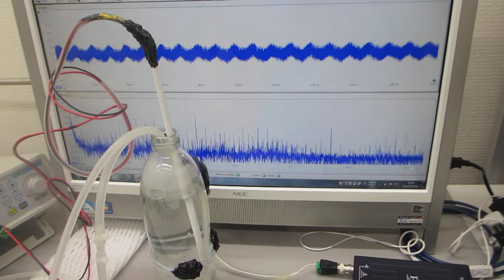小型ポンプと、超音波プローブによる超音波制御技術（超音波発振制御による非線形現象の利用技術）